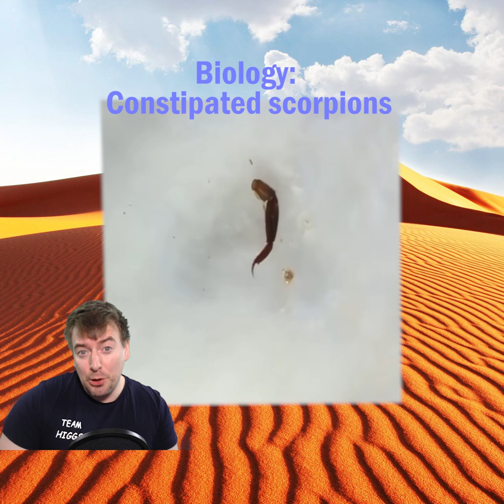The IgNobel Prizes 2022: The Best of Quirky Science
A quick rundown of the science prizes from the 2022 Ig Nobel Prizes!